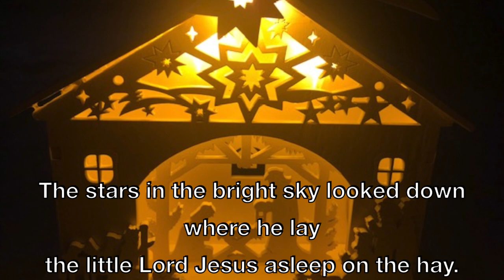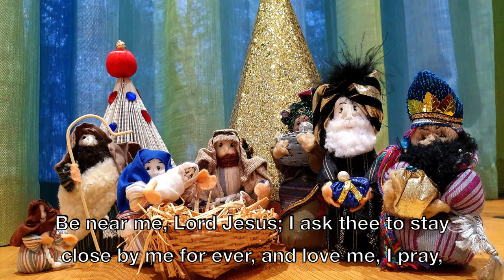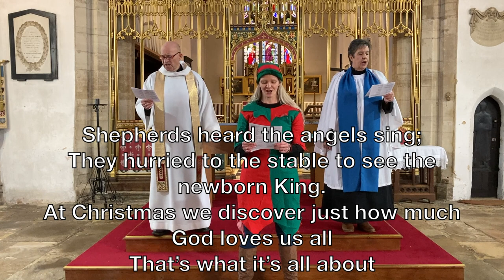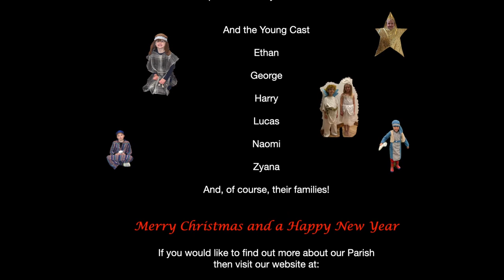Newport Pagnell Crib Service 2020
The Sunday Club from St Peter and St Paul, Newport Pagnell, bring you the online Crib Service for Christmas Eve, 2020.